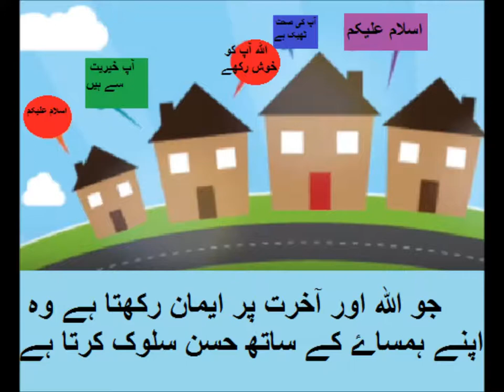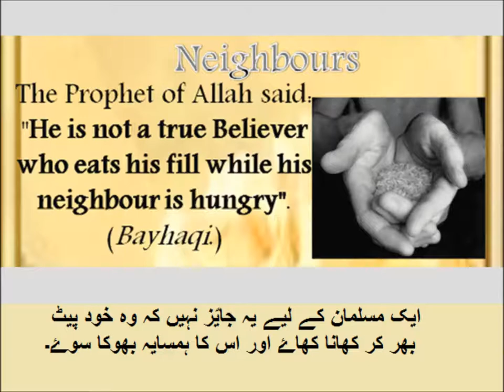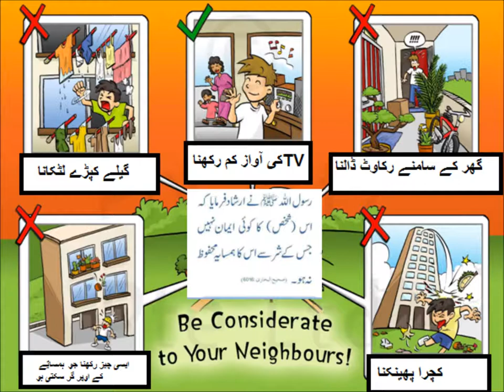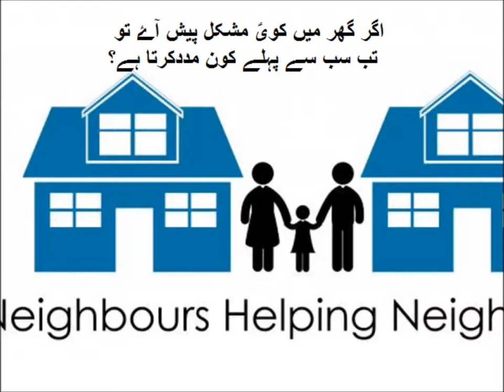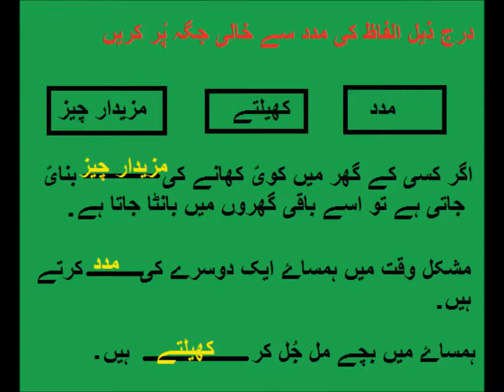General Knowledge/ہمسایؑگی کس کو کہتے ہیں؟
story about neighbours for grade 2 kids